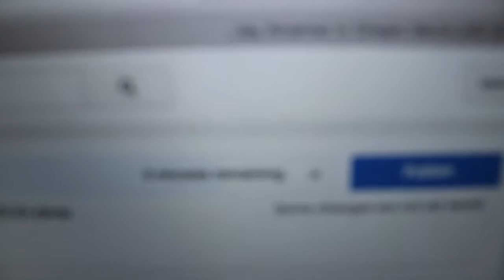Vlog: Getting ready for camp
Hope you guys enjoyed this vlog! It would make me happy :)
-Olivia